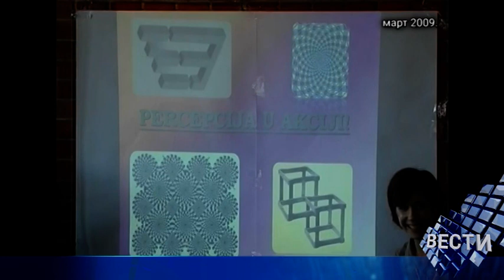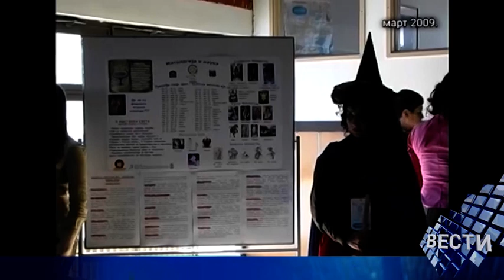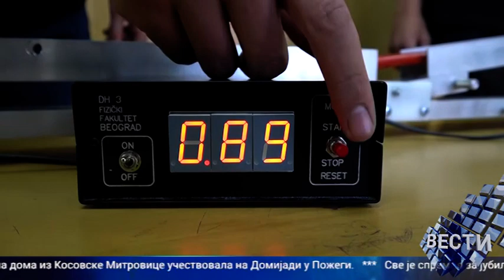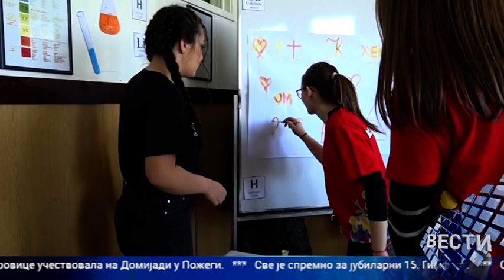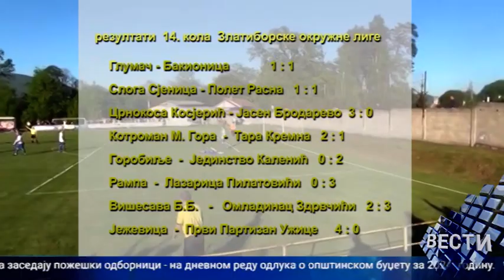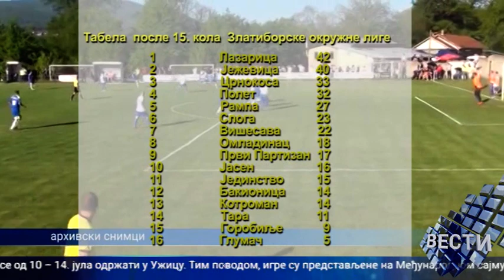Vesti 27 02 2024